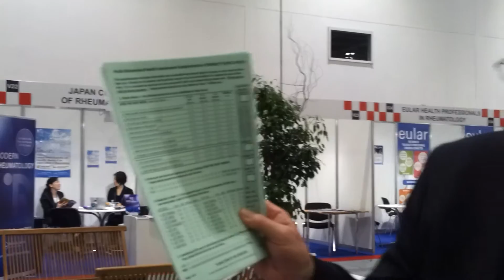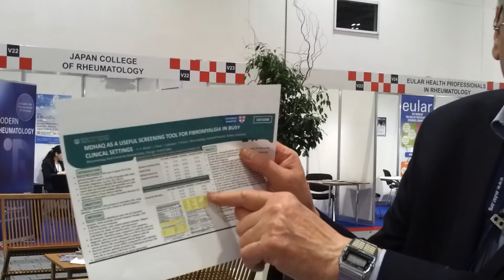Dr. Ted Pincus - MD-HAQ as a Screening Tool for Fibromyalgia